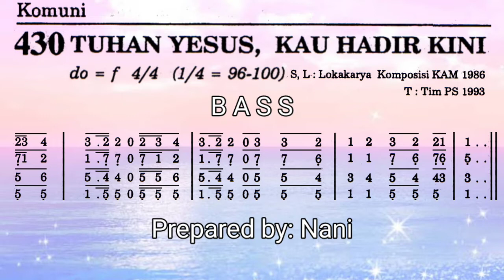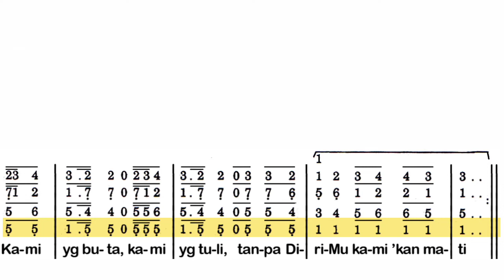Tuhan Yesus, Kau Hadir Kini (PS 430 - Piano) BASS